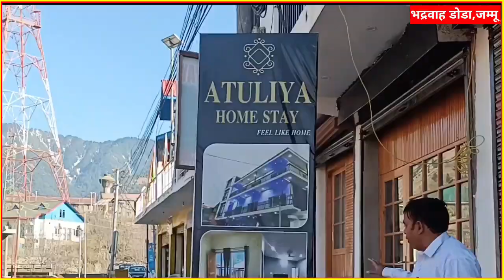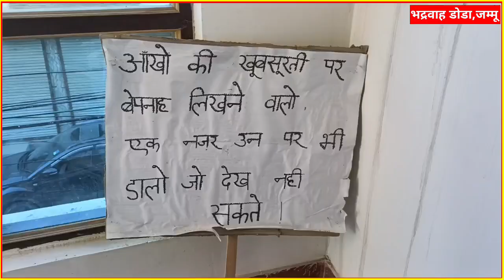J&K का Atuliya Home Stay सबसे सस्ता होटल । फैमिली जैसा माहौल